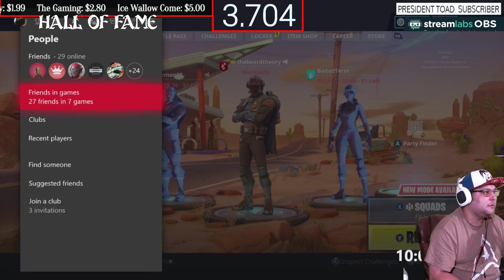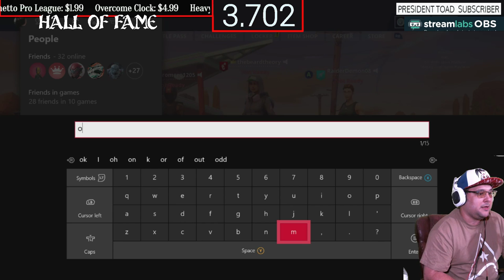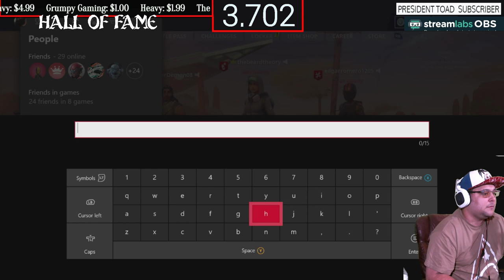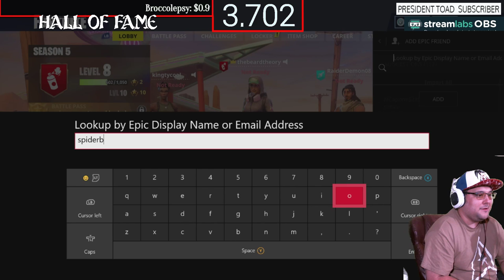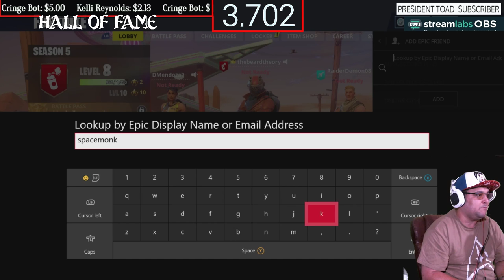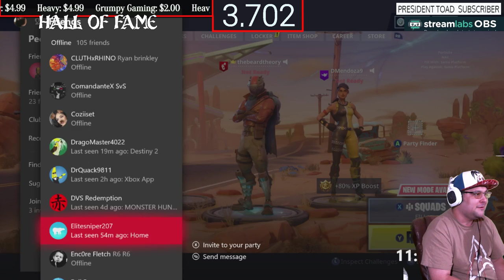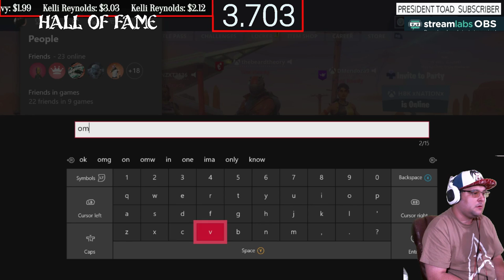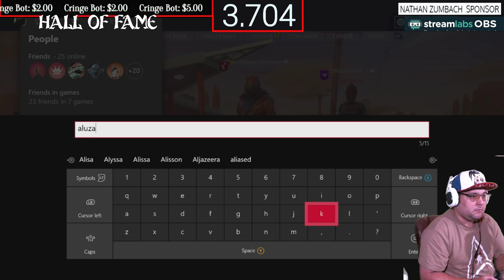Xbox One X Fortnite Into the void... HD With Subs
Wednesday Xbox,
Thursday ps4,
friday Xbox,
Saturday ps4,

Andrew G

                  Channel goals
RULES:
1. Be nice and respectful G Rated Chat (No Cursing, Racism, Politics, Sexual jokes and etc.). Lots of young stream watchers here and, besides, curse words are for the weak mind.
2. Be kind to each other. We are all gamers and so we all have something in common. Lets find what makes us click and focus on that.
3. Ask me anything! I'm here to chat with you guys!
4. DON'T SPAM. I'm usually pretty tolerant, but blatant posts to check your page without any reference to the action going on, or with any way to engage the community, is strictly prohibited.
5. Don't use all capitals or too many Emojis in a row. A couple here and there are awesomesauce! but too many with the intention of just being noticed is frowned on
7. Mods usually remove inappropriate message, timeout, and silent ban (you won't know that you are banned).
8. No Spoilers, Backseat gaming is okay if I need help.
9. Please speak in English since this stream is in English
10. Don't tell a streamer to play a different game than the other one that I am already playing.
11. New viewers should read this